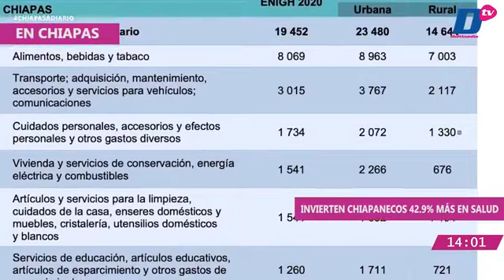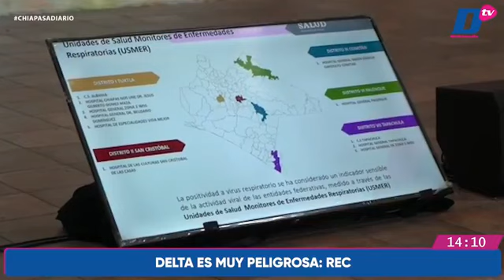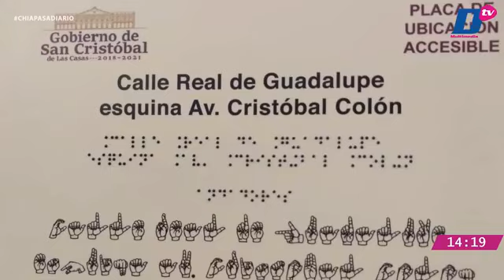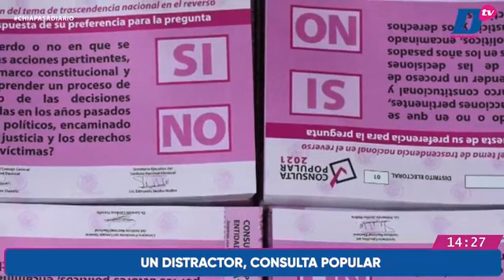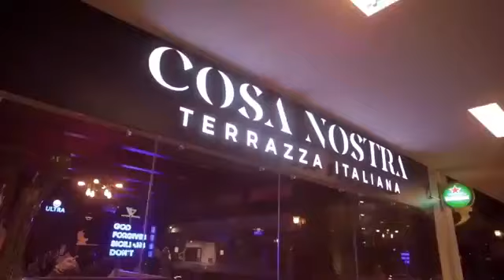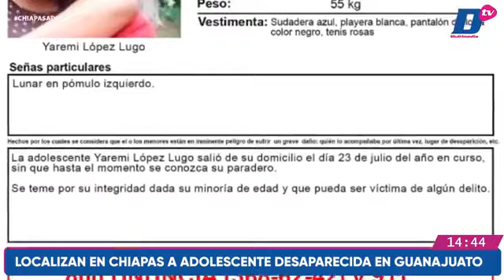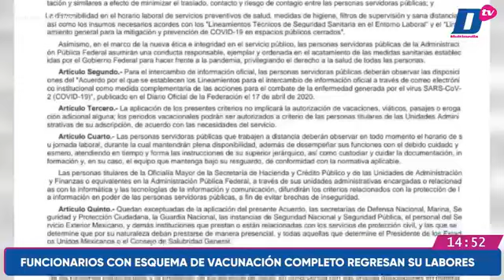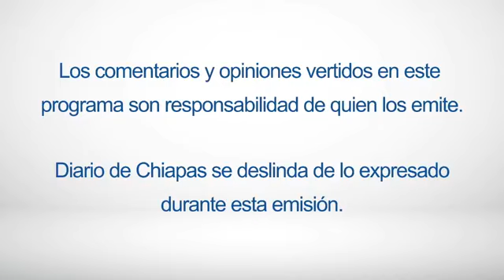En Vivo | Noticiario Chiapas a Diario | 30 de julio de 2021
EnVivo | ChiapasADiario con @Dora García de Alba y Eric Ordóñez
🔺INICIA FGE REGISTRO DE ATENCIÓN POR VANDALISMO
🔺HAY SUFICIENTES DOSIS: REC
🔺INEGI REPORTA 35.3% MÁS MUERTES POR COVID-19 QUE SSA